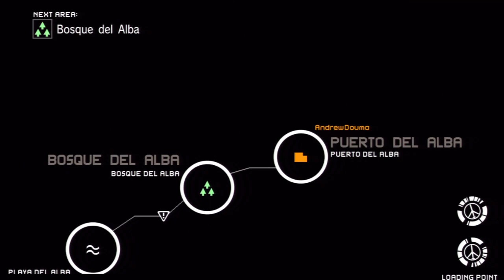Zadornov Search Mission 2 - S Rank - Peace Walker HD